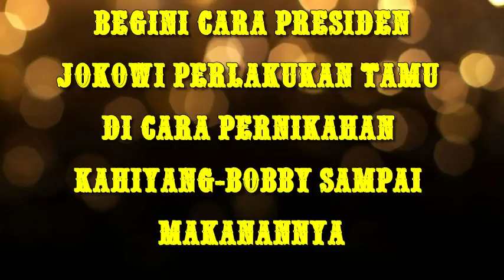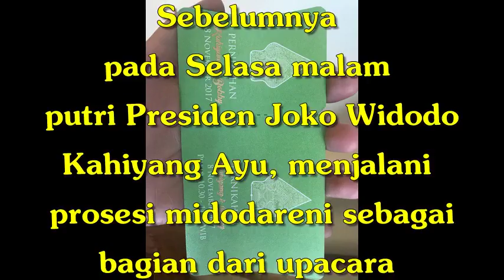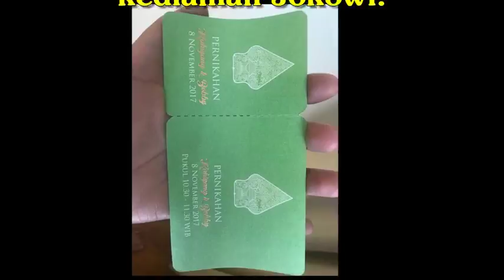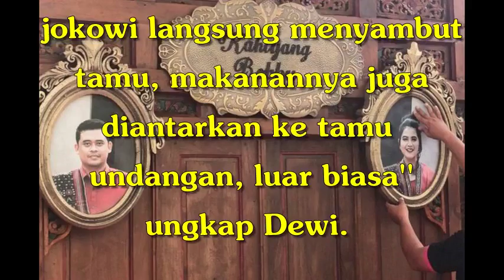Begini Cara Presiden Jokowi Perlakukan Tamu di Cara Pernikahan Kahiyang Bobby sampai Makanannya